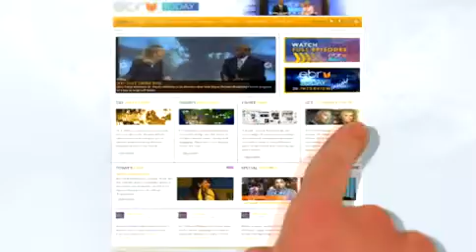Ebru Today - Michael McKoy - Debate Recap: Democratic Analysis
Today we turn to the Democrats after sharing the Republican take yesterday. Democratic Analyst, Michael McKoy, discusses Romney's apparent shifting of policies during the final debate and touches upon the economy.